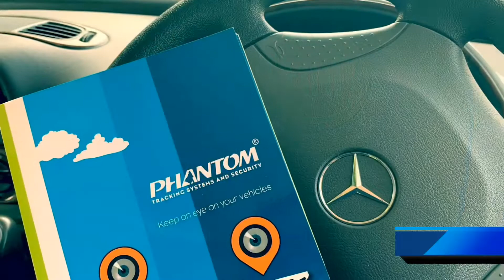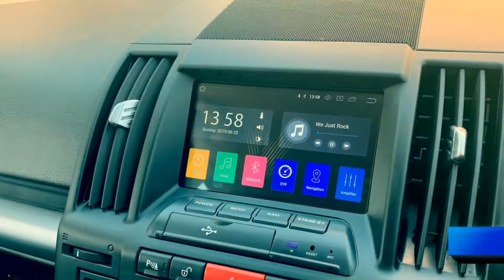S.L.R Communications limited welcome page..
North Wales Mobile Installation service..
Vehicle Tracking systems
Dash cameras
In-car Audio
Parking sensors
Reversing cameras
Auto Electrical